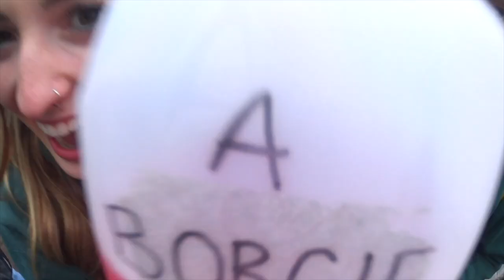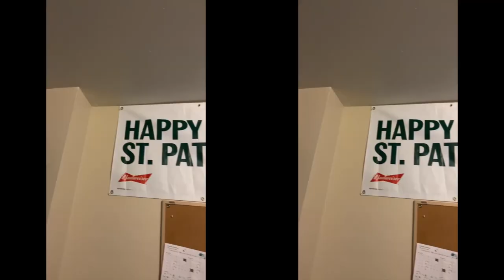St Patty's Day 2023 @ STFX - PARTY VLOG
A big party day in a lil town of Antigonish, Nova Scotia. ENJOY :)